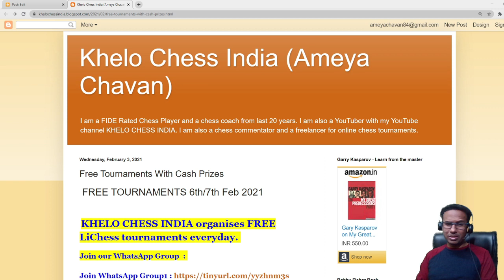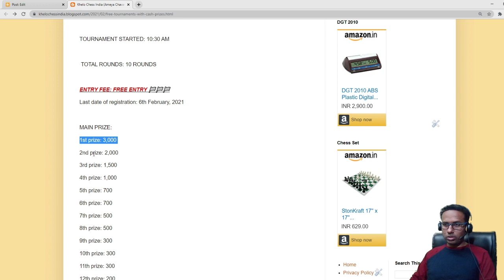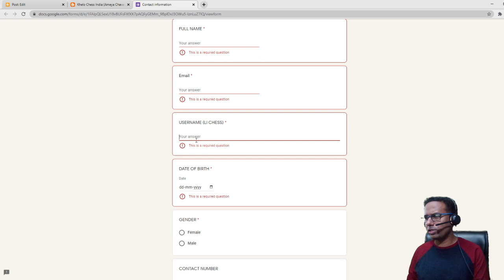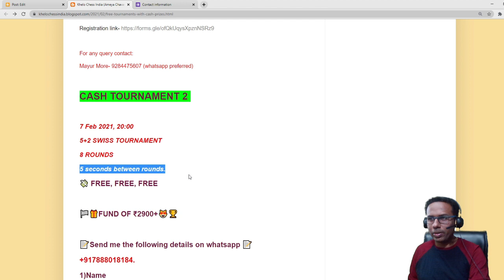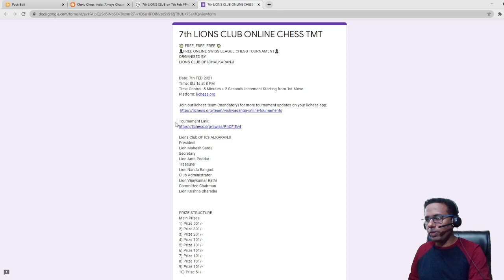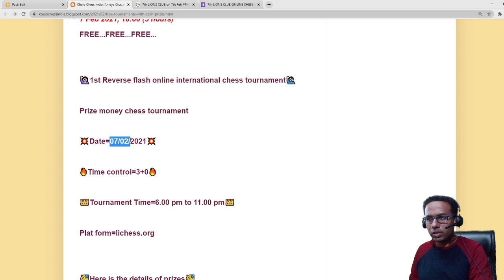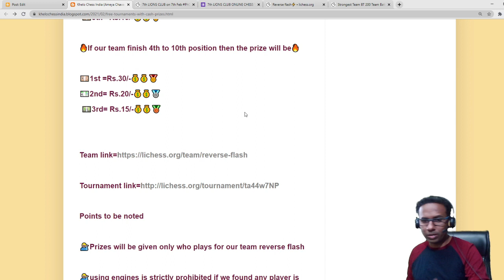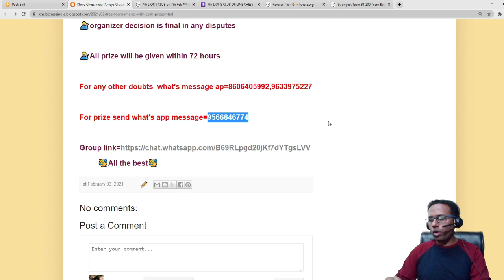7th FEB CASH PRIZE CHESS TOURNAMENT! FREE ENTRY!!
Free entry tournaments with CASH Prizes!!

7th Feb 2021 Tournaments.

Please forward to all chess players.